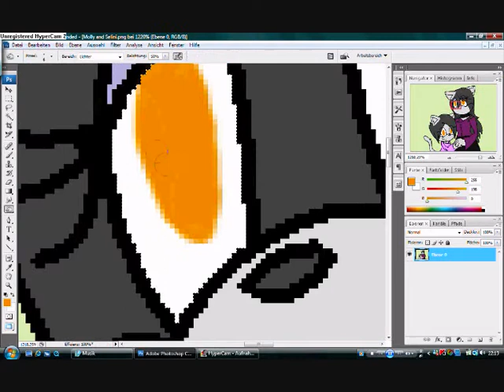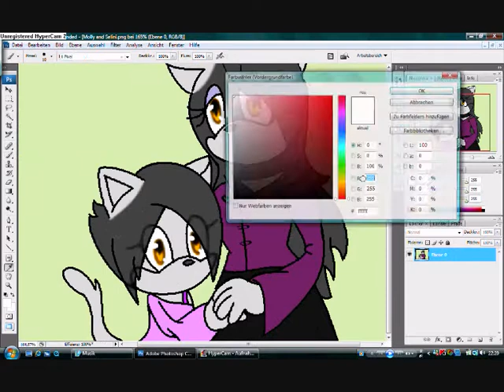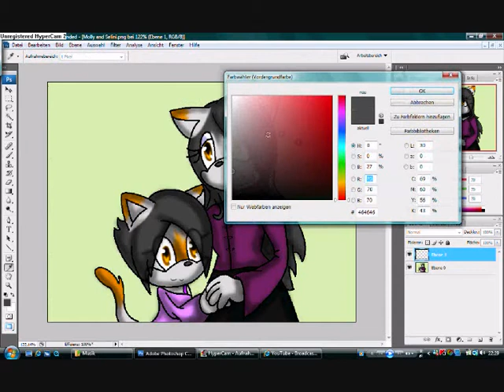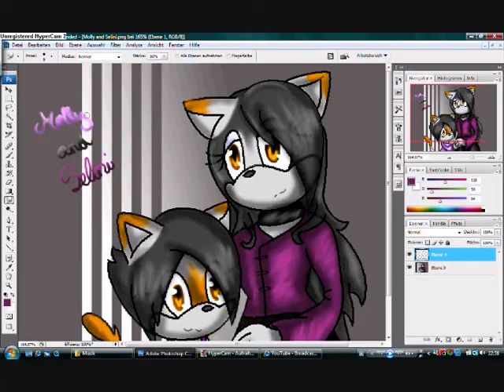My recoloring Molly and her mother Selini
Thats are my new Sonic FC characters x3
Selini the cat and her child Molly the kitty

PLEASE, don't bad comments and hope you like it ^^